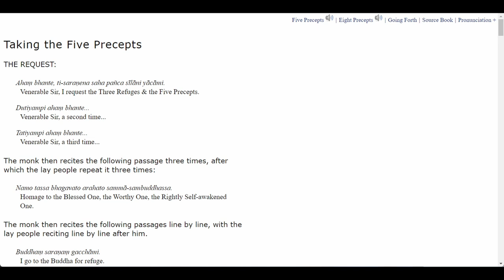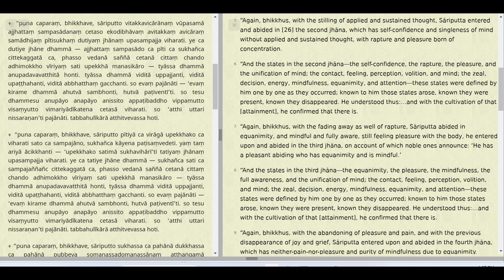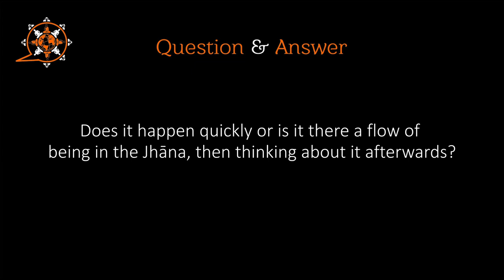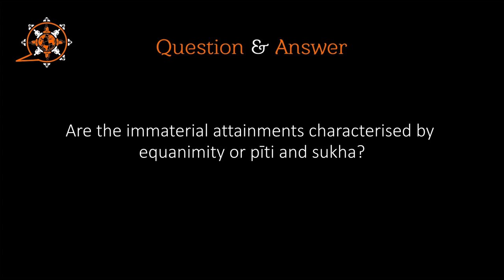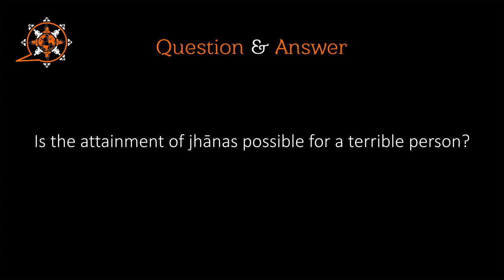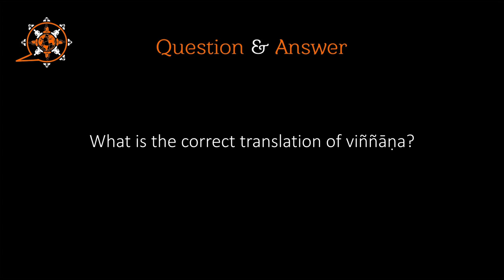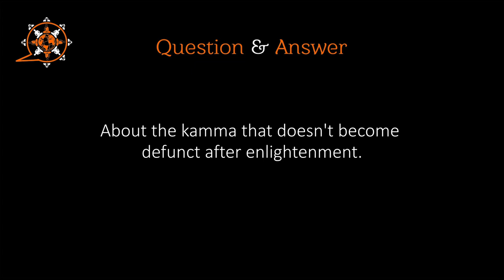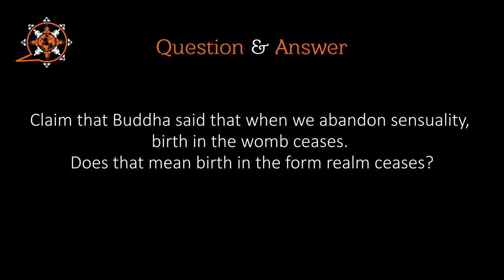MN 111 (Anupada Sutta / One by One As They Occurred) study and Q&A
Majjhima Nikāya
"Middle-length Discourses" of the Buddha
111. Anupada Sutta
One by One As They Occurred